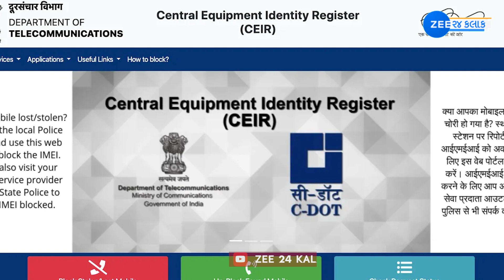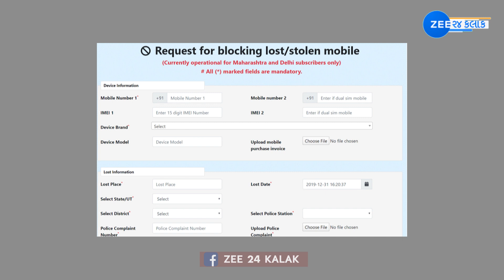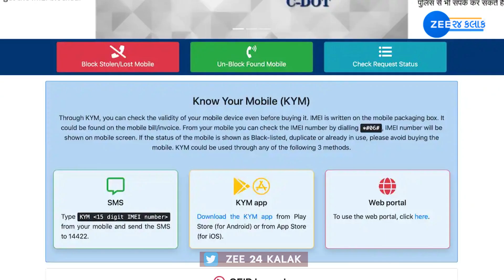જાણો લો આ સરકારી વેબસાઈટ વિશે, મોબાઈલ ચોરી થયા પર સૌથી પહેલા કામ આવશે | ZEE 24 Kalak